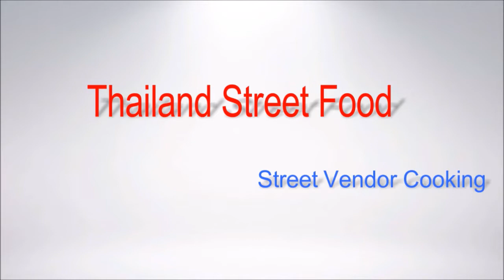Thai Pork Knuckles